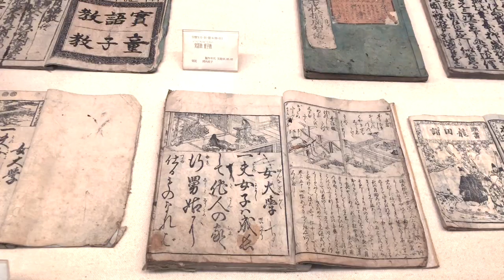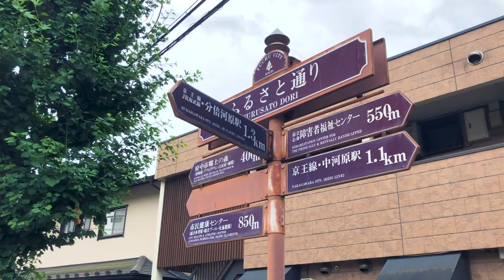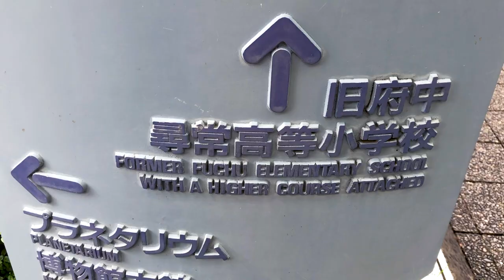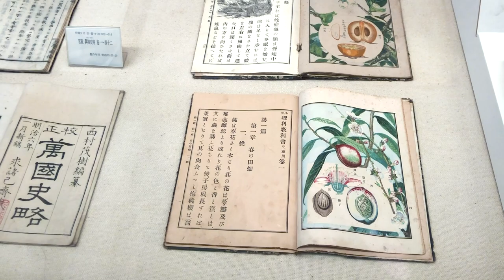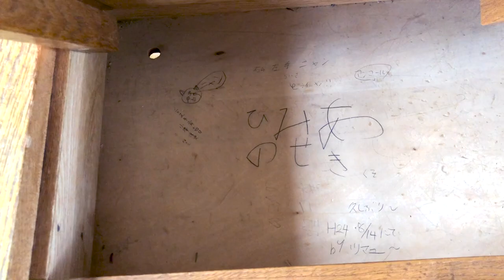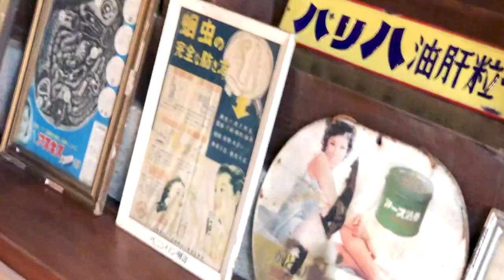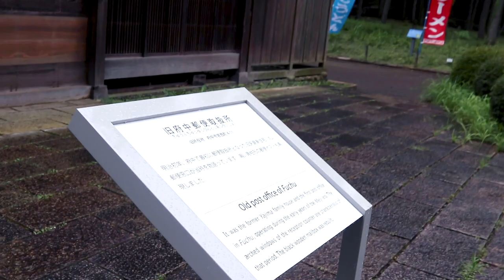Traveling Back in Time in Japan | Kyodo No Mori Fuchu in Tokyo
Today in Tokyo, Japan, we will be traveling back in time and visiting Kyodo no Mori [郷土の森博物館] , an open-air museum in western Tokyo. Kyodo No Mori [郷土の森博物館] is an open-air museum in Tokyo that makes you feel like you're traveling back in time in Japan. Kyodo No Mori [郷土の森博物館] can be translated to Native Forest. Kyodo No Mori [郷土の森博物館] is an open-air folk museum in Fuchu [府中市] city in western Tokyo. This open-air museum in Japan features historical buildings from different periods in Japanese history.  There are many open-air museums in japan but If you want to travel back in time in Japan and immerse yourself in some historical periods in Japanese history, I recommend Kyodo No Mori [郷土の森博物館] in Fuchu [府中市]. If you are looking for things to do in western Tokyo or for Things to do in Fuchu, I highly recommend this museum. This museum is one of the best things to do in western Tokyo. If you're interested in the history of Japan and you are living in Tokyo, Kyodo No Mori [郷土の森博物館] is a perfect museum in Tokyo to visit.

My name is Amanda and over the last 4 years I've been living my life in Tokyo, Japan. I'm from Los Angeles where I was an art director and designer for films, fashion brands, and beauty brands. Although I loved what I was doing, a part of me never felt fulfilled. So, I decided to pursue one of my life-long dreams which was to live in Japan.  Now, I'm living my best life here doing what I love. I adore living in Tokyo and exploring new trends and fashion. I'm also an English teacher which is a job I never knew I would love. Everyday is an adventure in Japan. Join me won't you? 🤗